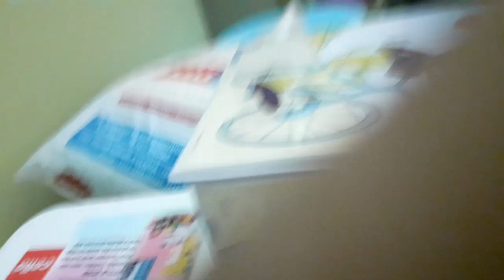Bengali class 10 Proloyollas part 4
Explanation and question answer discussions on the poem